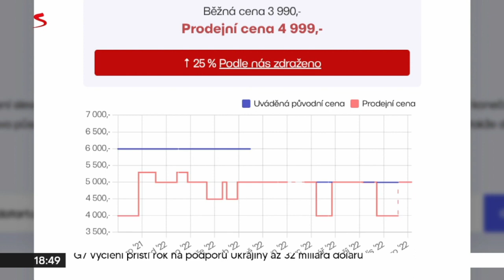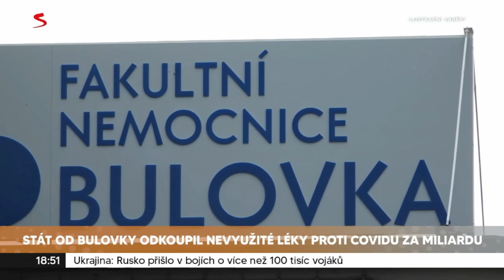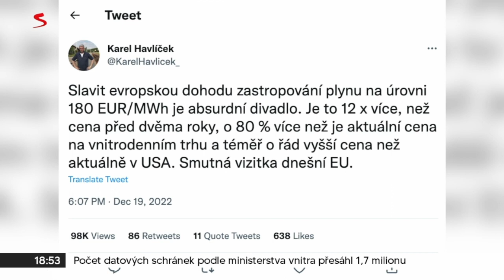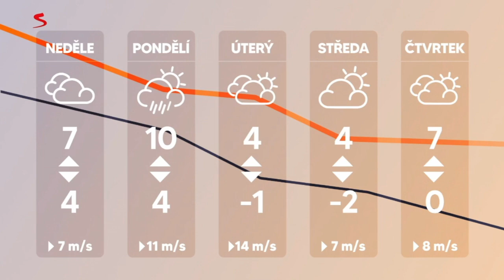Poslední Večerní Zprávy - TV Seznam (23.12.2022)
Poslední zpravodajská relace na televizi Seznam. O ukončení rozhodlo vedení televize
720p, MUX 23 k.31